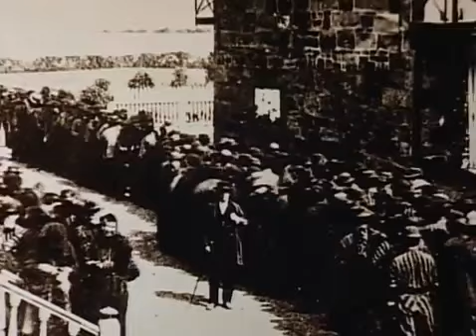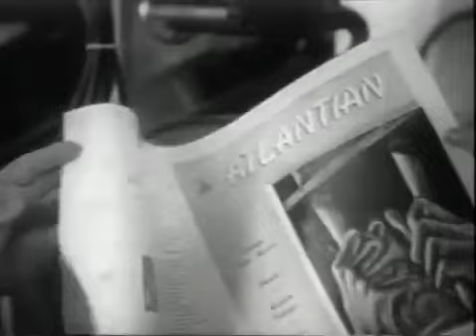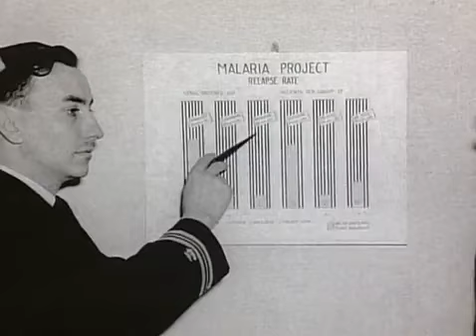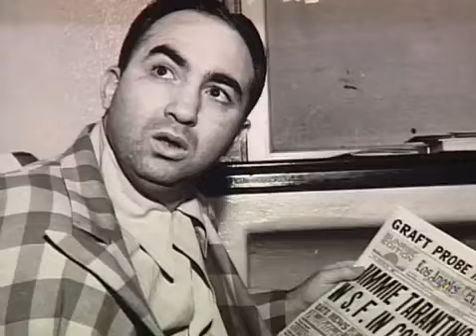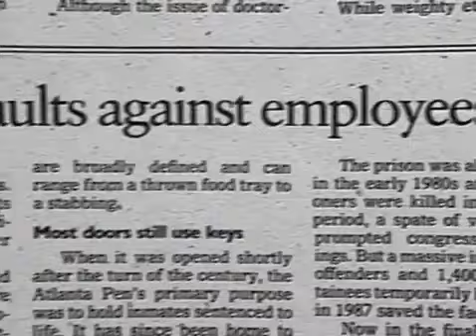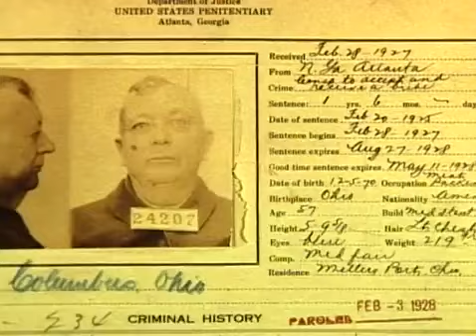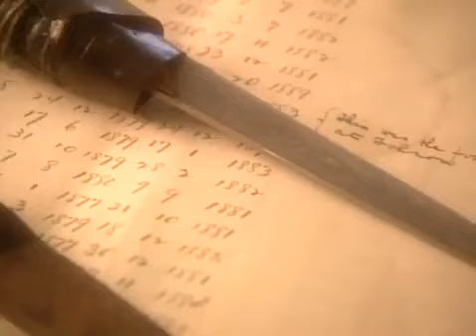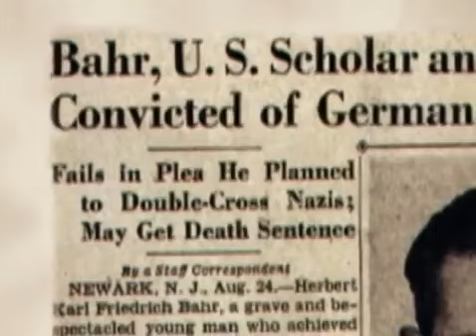Prison Documentary - Leavenworth Penitentiary